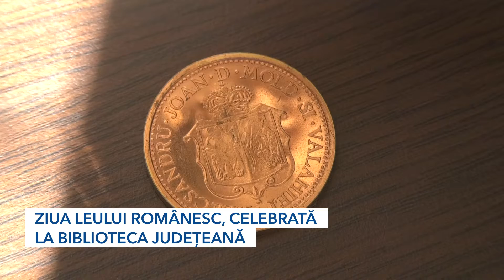ZIUA LEULUI ROMÂNESC, CELEBRATĂ LA BIBLIOTECA JUDEȚEANĂ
Ziua monedei naționale a fost marcată la Biblioteca Județeană. Astfel, a fost organizată o expoziție cu monede intitulată “Din istoria leului românesc”. Leul a fost instituit ca monedă oficială a românilor la data de 16 septembrie 1835, prin decizia lui Alexandru Ghica, domnul Ţării Româneşti.